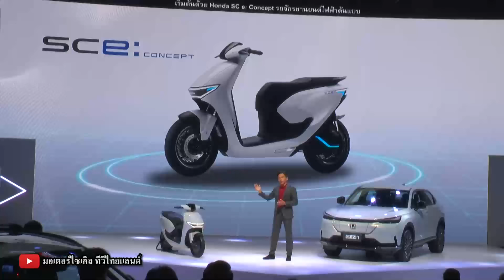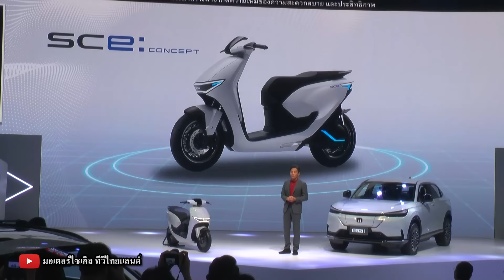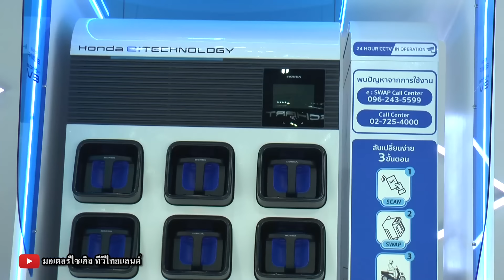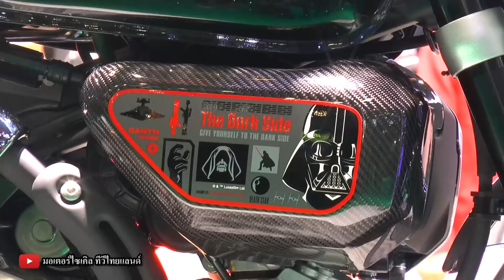Honda เปิด SC e: Concept Giorno+ Donald Duck และ DAX 1978 ลองขี่ฟรี CBR650R E-Clutch